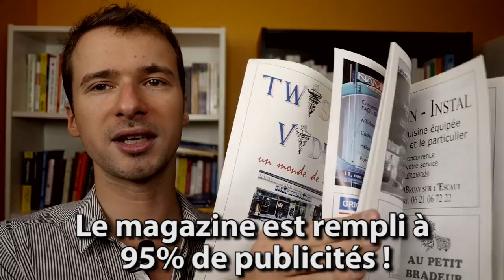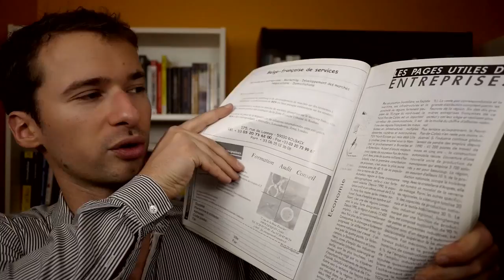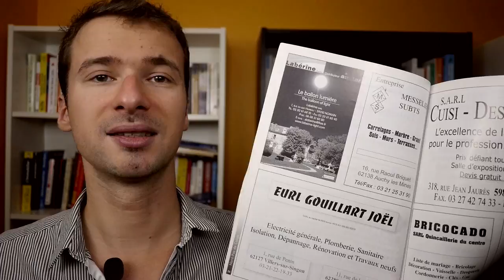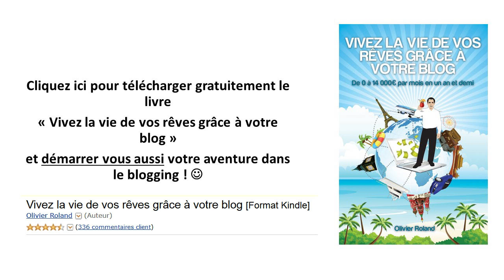Entrepreneurs, MÉFIEZ-VOUS de cette ARNAQUE ! | Arnaque publicité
Aujourd'hui je partage avec vous une ARNAQUE très répandue qui touche notamment BEAUCOUP de créateurs d'entreprises.

Je me suis moi-même fait avoir par cette arnaque et je la partage pour être sûr que vous n'allez pas tomber dedans non-plus !

Il s'agit de vous faire payer à prix d'or des pubs dans des magazines qui ne servent à RIEN !

Une majorité des personnes qui crée leur entreprise sont novices en la matière. Elles constituent donc des cibles pour les arnaqueurs. Dans cette vidéo, Olivier Roland, ensuite d’une expérience vécue, lance une mise en garde pour les nouveaux et les futurs entrepreneurs.

1. Mode opératoire. Les arnaqueurs se présentent comme étant des commerciaux de magazine. Ils vont vous proposer une page publicitaire, à prix cassé, pour promouvoir votre boîte. Et tout ce qu’ils vous demandent c’est les fameux frais de routage. Dans la plupart des cas, il s’agit d’offres de dernières minutes où vous aurez à décider rapidement.
2. L’arnaque. Après une longue attente, Olivier a bien reçu le fameux magazine et y a aperçu sa publicité. Mais il a remarqué quelques anomalies : la revue a été envoyée uniquement aux personnes ayant acheté une publicité, elle a été éditée en minimum d’exemplaires et ne contient que des publicités. Pour un coût compris entre 3 000 et 4 000 euros, vous pouvez obtenir un bien meilleur résultat !